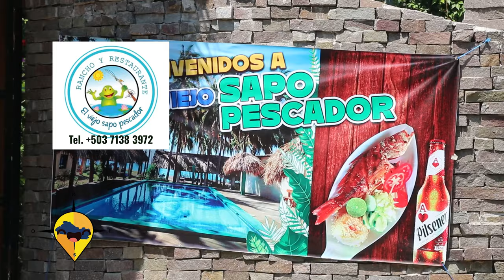ESTE ES EL SALVADOR EL VIEJO SAPO PESCADOR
En barra salada Sonsonate este paraíso escondido espera para que disfrutes de la costa salvadoreña en medio de la calma y la privacidad que nos ofrece.